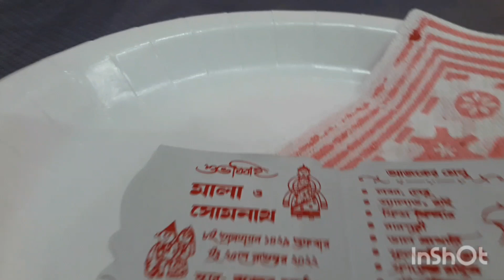my simple life style 🤩মাসি ছেলে বিয়ে তে গেলাম 😍বরযাত্রী 😍সেখানে গিয়ে দেখলাম যে👫😘